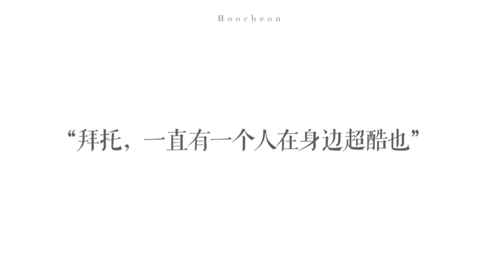Sweetness compilation Part 1